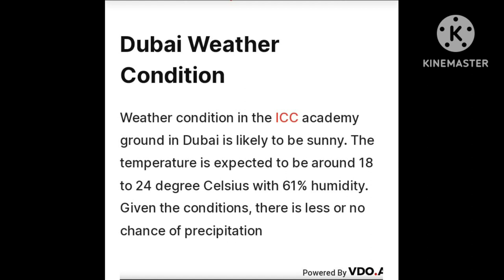FAD Vs DUW Dream11 Prediction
FAD Vs DUW Dream11 Prediction, Player Stats, Captain & Vice-Captain, Fantasy Cricket Tips, Pitch Report, Playing XI, Injury And Weather Updates | ICCA Ramadan T20 Trophy

The ICC Academy Ground No 2 will host the ninth match of the league between First Abu Dhabi Bank and Dubai Wanderers on the 2nd of April 2023. The former team have played one and lost it while DUW have played one and won the same. So let’s take a look at the FAD vs DUW Dream11 Prediction, Player Stats, Captain & Vice-Captain, Fantasy Cricket Tips, Pitch Report, Playing XI, Injury And Weather Updates of the forthcoming match.